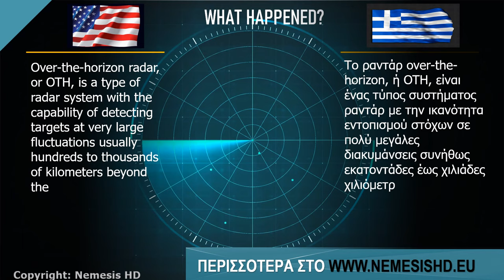OTH Radar in Crete - Half Turkey within its range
Nemesis HD focuses on the Hellenic Army and Greece’s foreign policy. Its purpose is to provide immediate and valid information through short documentaries, informative and historical videos, but also with daily news in Greek and English language.

Nemesis HD has nothing to do with any political party. The footage of the videos is mainly from official sources of the Hellenic Army, re-edited.